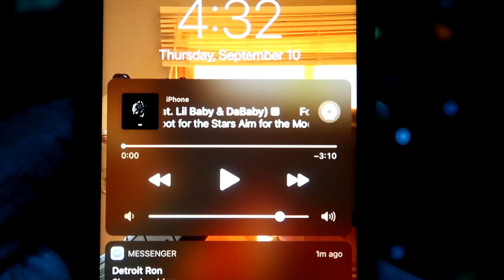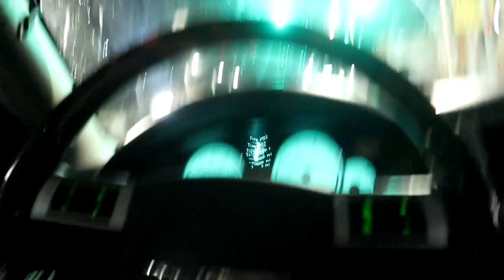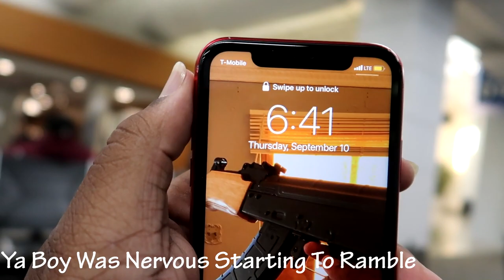First Time On A Plane (Panic Attack) ✈️🥺